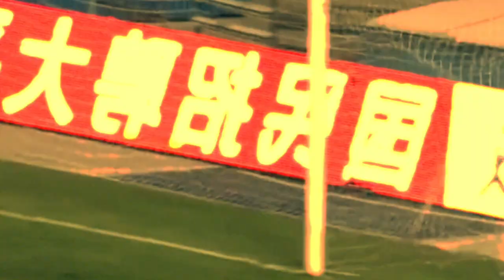Shijiazhuang Ever Bright F.C. Motivation Film, August 15-2018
Google+ & YouTube: Afshin Ghotbi Official